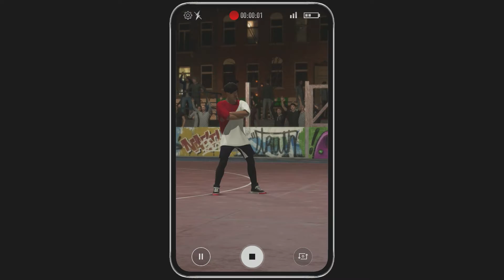FIFA 2020 - Demo - (The Ref Hates My Team)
• Demo

• (The Ref Hates My Team)

• PS4 Gameplay

• Commentary

• (2019)